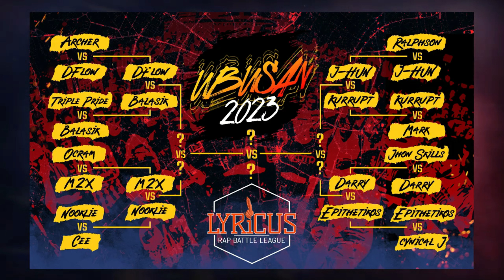LYRICUS - DFLOW VS ARCHER @ Ubusan 2024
LYRICUS Present Talastasan. 12.18.23

Tournament Battle

 DFLOW VS ARCHER

Venue: Vikys Place, Gupiing lunsad, Binangona Rizal.

Videographer: Kenneth Onanad

Visual introduction: Remuel De Veyra

Graphic artist: KS graphic

Poster: Markuro Callos